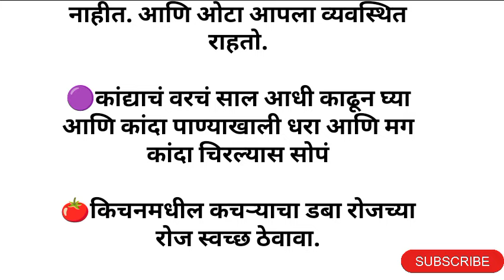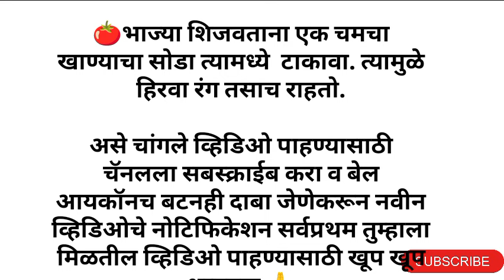स्मार्ट किचन टिप्स नक्की पहा kitchen tips